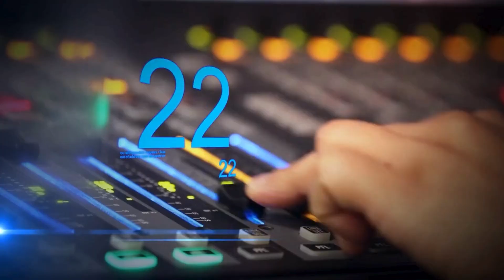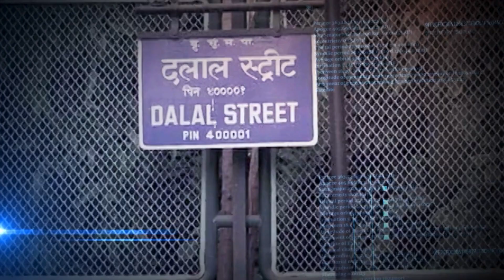Firefighters Rescue 40 People From Miami Building Fire, One Found Shot Dead | N18G | CNBC TV18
Massive fire breaks out in a 4-storey building in Miami, firefighters and police have rescued atleast 40 people from the building so far. A person was also found shot dead in the building, said Mayor Francis Suarez.

n18oc_business